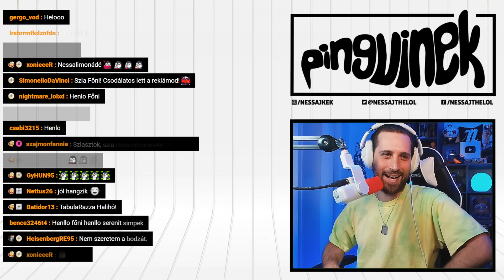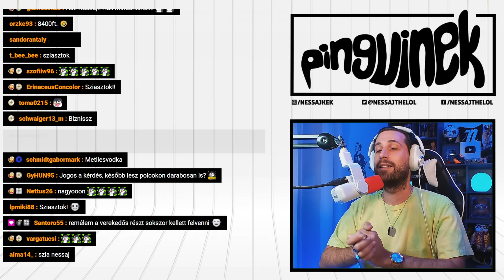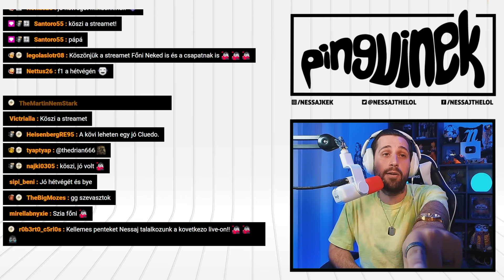Gyilkosos BÚJÓCSKA PÁRBAJ a haverokkal! 🔪 (ft. Sereenit, Anna, Hirx & Martin)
Nessaj a már jól ismert csapattal ezúttal horrorisztikus bújócskába kezdett - Sereenit, Anna, Hirx és Martin készen állnak a Dead by Daylight párbajra! 🐧